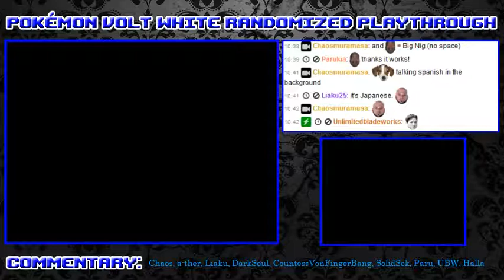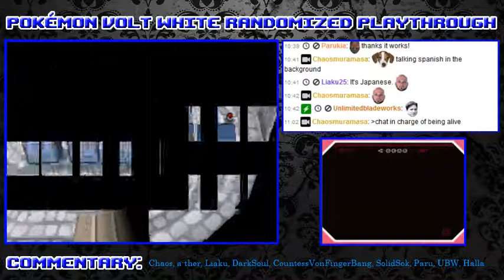Pokemon Volt White Randomized: EP66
Broadcast archive of the third session of my Pokemon Volt White Randomized playthrough live streamed on my Twitch channel last night.

EZMoney's adventures in Unova continue. I apologize for the lack of activity and general hilariousness from this session (excluding a certain segment involving DarkSoul, you'll know it when you hear it). We had just finished a set of finals for a DDFF tournament I was streaming right before this started and there was so much hype and insanity that Liaku and I were rather drained from commentating during it.